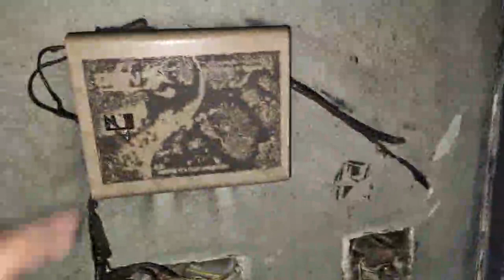ਮਹੰਤ ਬਾਬਿਆਂ ਦੇ ਘਰ ਅੱ"ਗ ਲੱਗ ਗਈ, ਬਹੁਤ ਨੁਕਸਾਨ ਹੋਇਆ